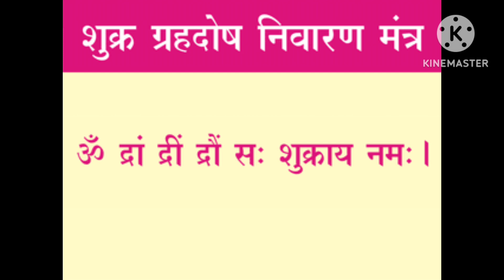मेष राशिफल_अक्टूबर, नवंबर, दिसंबर MeshRashifal_october_november_december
Mesh Rashifal October November December ka
Aries horoscope monthly